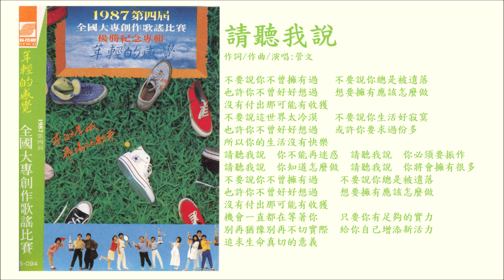請聽我說~管文